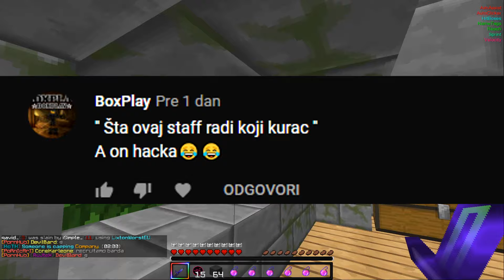RujteX - Nova Sezona, Novi Hacking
Like za krofne
buy vape at vape.gg
rujtex.eu
pack/priv